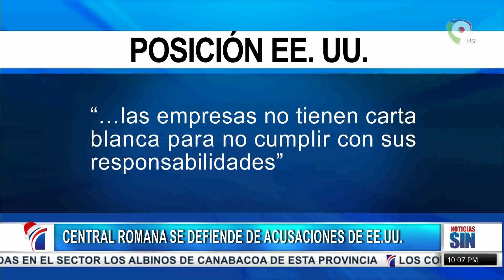Central Romana se defiende ante acusaciones de EE.UU./Primera Emisión SIN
Primera Emisión SIN por color visión canal 9.